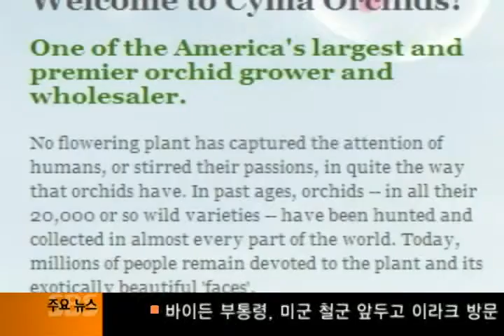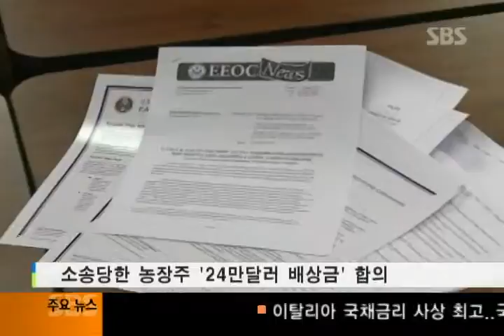112911 한인 농장주 소송당해